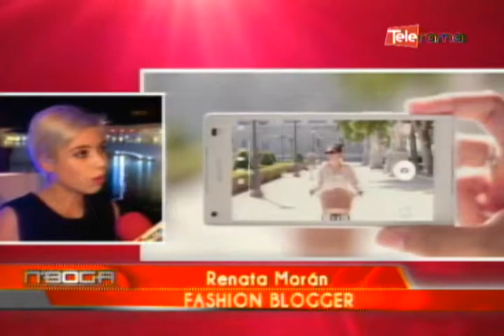Pormenores lanzamiento Sony Xperia Z 5